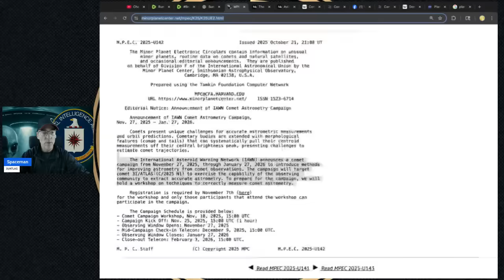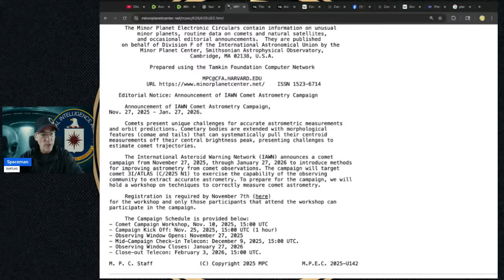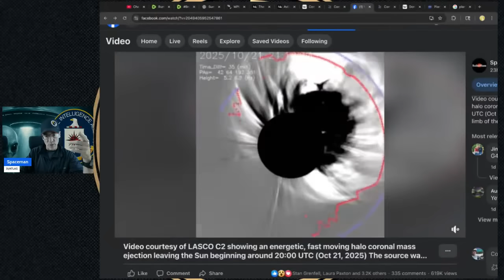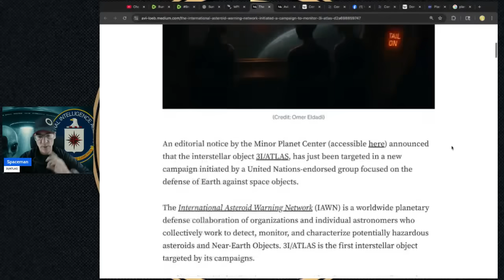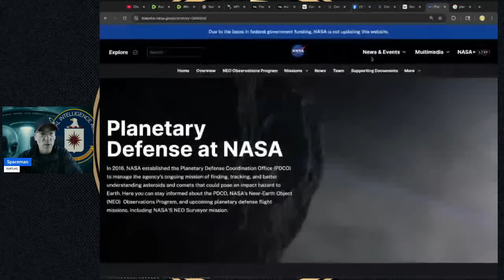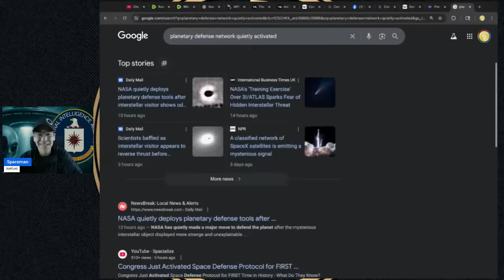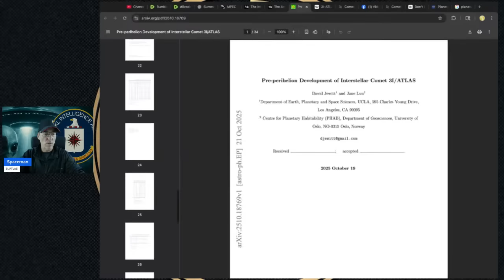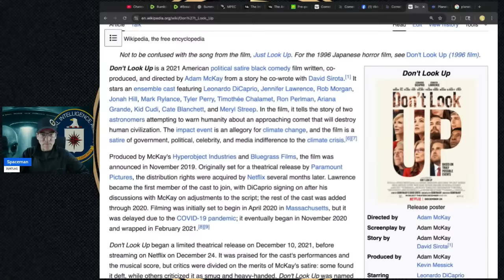3I/ATLAS, Asteroid Warning Network Activated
The International Asteroid Warning Network (IAWN) just launched a global monitoring campaign for Comet 3I/ATLAS (C/2025 N1) — running Nov 27, 2025 – Jan 27, 2026 — after a wave of strange anomalies caught scientists off guard.

Harvard astrophysicist Dr. Avi Loeb reports that 3I/ATLAS shows features unlike any known comet: a sunward “anti-tail”, mass a million times greater than ʻOumuamua, an odd nickel-to-cyanide ratio, and even a trajectory within 9° of the “Wow! Signal” direction.

Could this be a natural interstellar wanderer—or something engineered?
As Earth prepares for its closest approach on December 19, 2025, the IAWN planetary defense network is mobilizing observatories worldwide.

Join Rex Bear on Leak Project as we break down the official IAWN announcement, Loeb’s latest analysis, and what this unprecedented campaign could reveal.